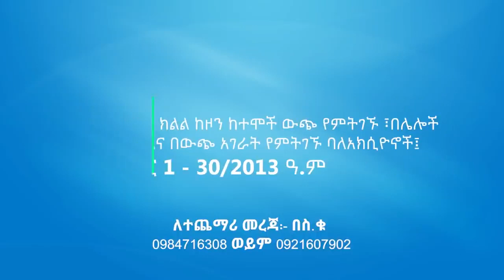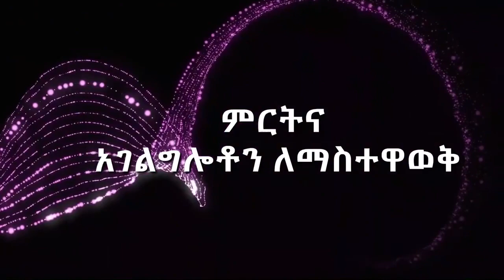ክቡር አቶ ከተማ ይፍሩ ማን ነበሩ?ከልጃቸው ከአቶ መኮንን ከተማ ጋር ያደረኩት ቆይታ/short bio of his late excellency Ketema Yifru